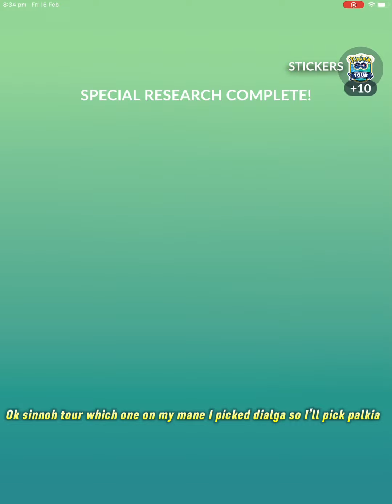Catching Pokémon around me(Pokémon go)